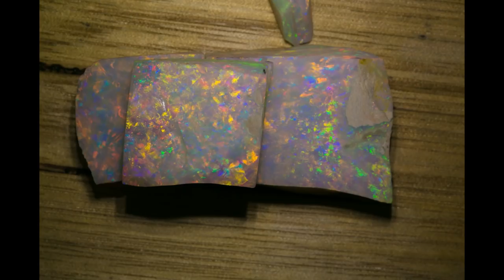Slicing up a large crystal opal and revealing the opal magic inside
Watch Justin take you through the steps of slicing opal to get the best gems out of a large chunk of opal from Andamooka. His technique shows you how the best color and pattern is utilised.